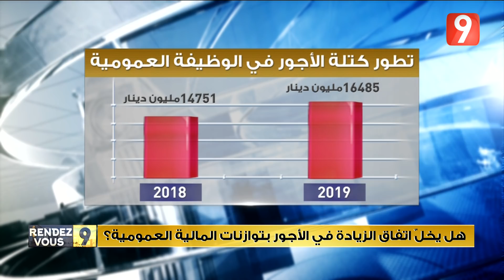Rendez Vous 9 - Ep77 P03